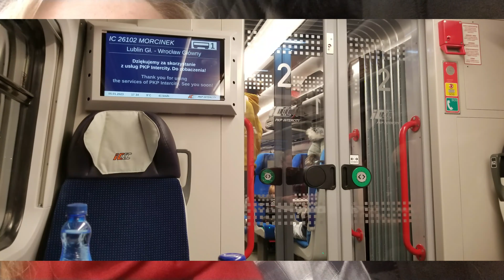Women in a country at war (Ukraine)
Stories of sexual violence against Ukrainian women from Russian forces - BBC News

🌹 ✩ Support Me! ✩

✭ Bitcoin - bc1qa3cwa2787ez7x4khm9fxcwgqzpp3fzx89sk2a8

🧳That Lviv Girl

This channel is your motivation to visit Lviv, Kiev and feel cheered and comfortable in Ukraine.